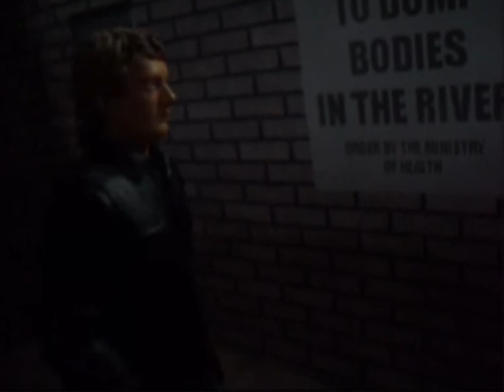Doctor Who Figure Adventures- 8th Doctor Series 2: A New Companion Part Two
With the Doctor and Imogen at the mercy of the Weeping Angels will they end up being transported back in time or can the Doctor come up with a plan to save them?

Thanks to AFT for the sets